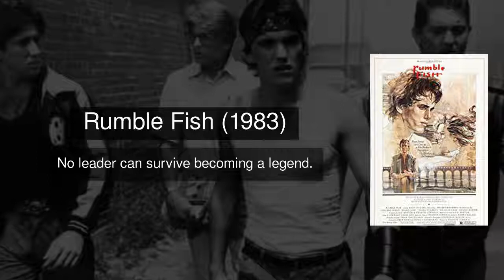The 20 Best Gang Movies of All Time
What are the top street gang movies of all time? Here is the list of the best gang movies of all time. These are films that focus on gangs, life as a gang member, and the conflicts between rival street gangs.